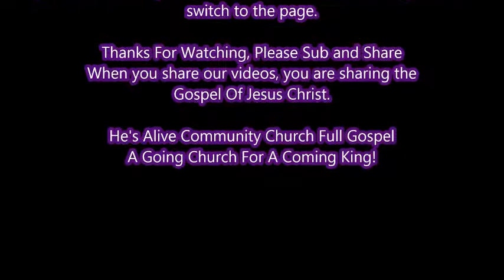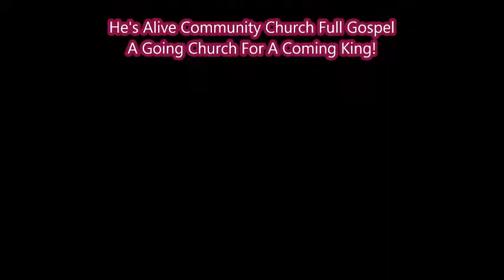Pastor David Miller - There's A Light In The Window -